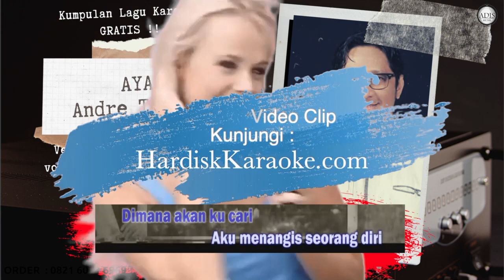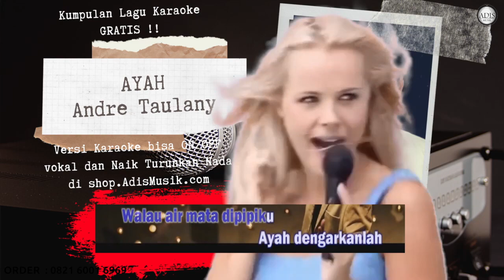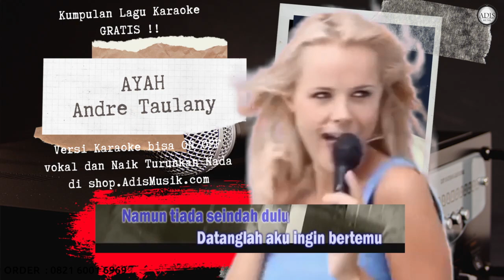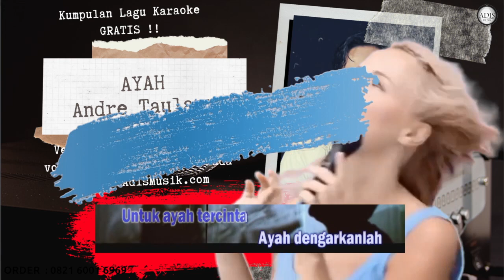AYAH - ANDRE TAULANY Karaoke Tanpa Vokal